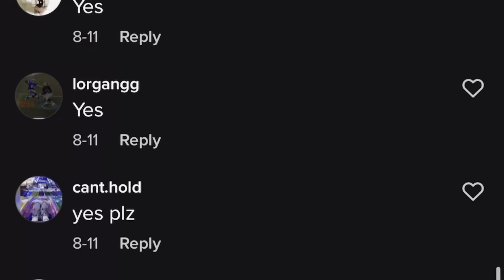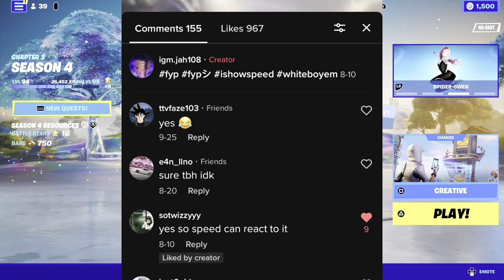WhiteBoyEm Vs Jah DadaX?!?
For People Who still don’t know WhiteBoyEm is a YouTuber who got famous by copying IShowSpeed and in my last video from 2 months ago I was discussing my take on WhiteBoyEm and in this video now I’m discussing about the possibility of a WhiteBoyEm Diss Track? Mhmmm will find out and see 🧐